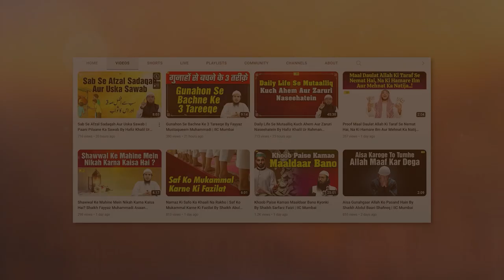Allah Ki Ibadat Aur Aaj Ka Musalman By Shaikh Abdur Rahman Sanabili IIC Mumbai